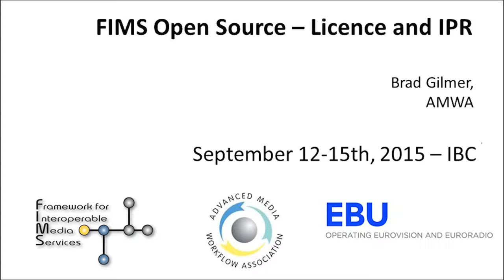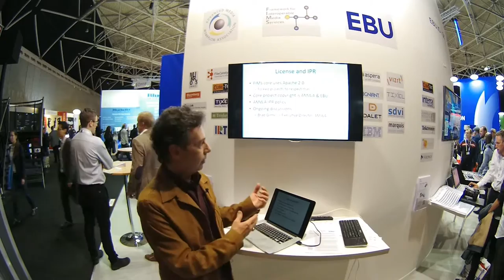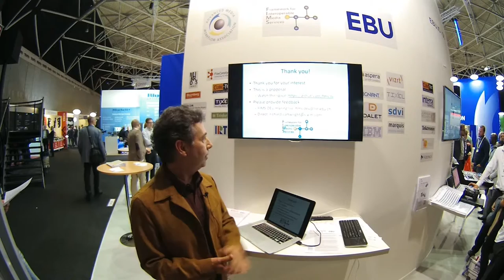FIMS IBC2015 amwa